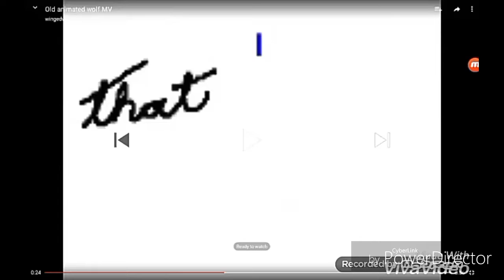Lps zombies by the cranberries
Thx neko powa for suggesting this

Bye gold bye pups